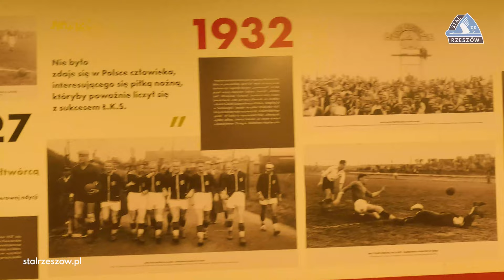KULISY | ŁKS Łódź - Stal Rzeszów (12.03.2023)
Kulisy meczu 23. kolejki Fortuna 1 Ligi pomiędzy ŁKS-em Łódź a Stalą Rzeszów.